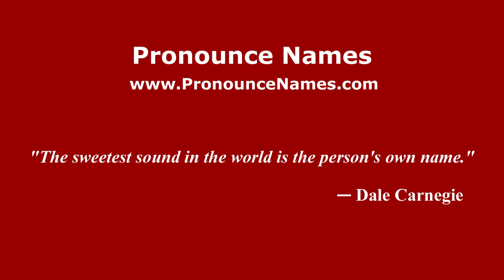How to pronounce Theodor Stolojan (Romanian/Romania) - PronounceNames.com